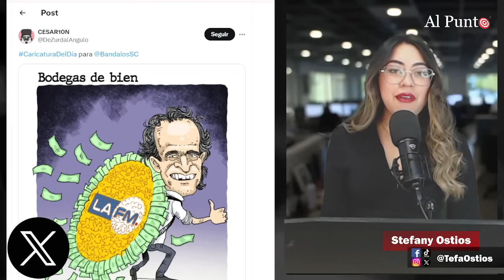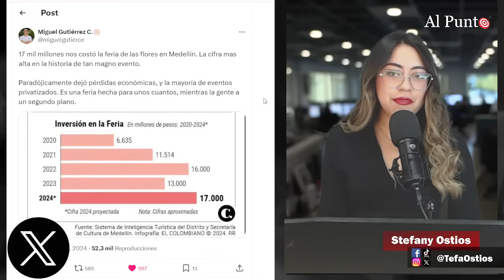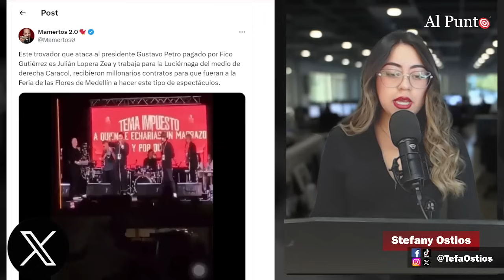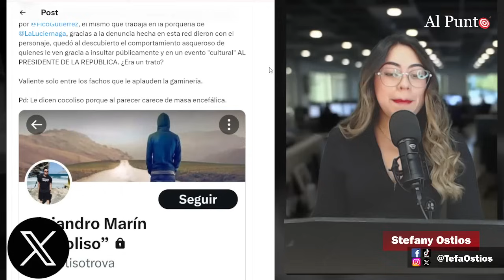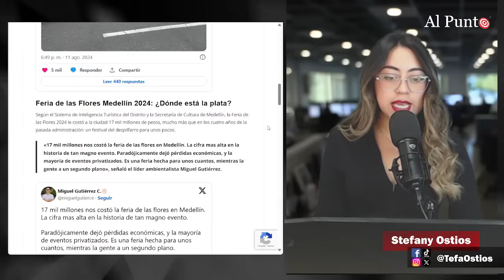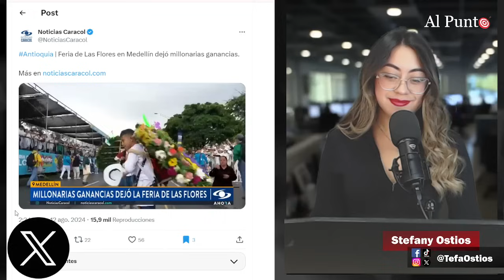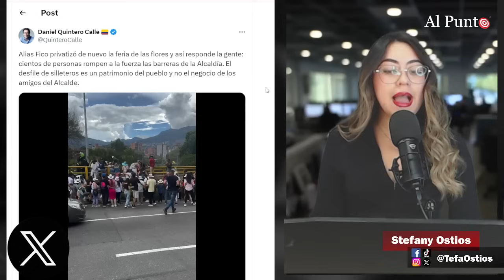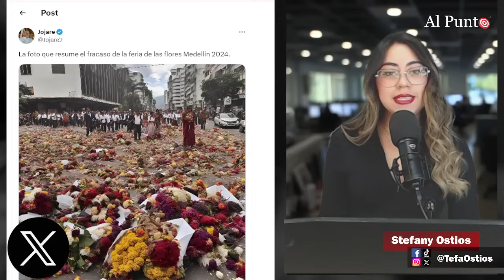¡Un FRACASO! Alcaldía de FICO generó millonarias perdidas en Feria de las Flores en Medellín